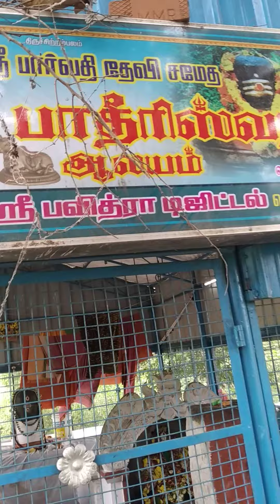கஷ்டமான பாதை சிவசிவ !! கஷ்டமான பாதை நமசிவாய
EXC BVN PRESENTATION ( FILMED FROM THE SPPOT) கஷ்டமான பாதை சிவசிவ நமசிவாய இந்த பார்வதி சமேத  பாதீரிஈஸ்வரர் கோவில் ஆலப்பாக்கம் என்ற ஊரில் உள்ளது செங்கல்பட்டிலிருந்து ஆலப்பாக்கம் ஷேர் ஆட்டோ மற்றும் டவுன் பஸ் செல்கிறது திருக்கழுக்குன்றம் செல்லும் எக்ஸ்பிரஸ் நிற்பதில்லை
an: பஸ்கள் ஆலப்பாக்கம் பஸ் நிலையத்திலிருந்து சுமார் ஒன்றரை கிலோமீட்டர் நடக்க வேண்டும் அதில் ஏரி மேல்
 கால் கிலோ மீட்டர் மற்றும் வயல் சார்ந்த ஒற்றை அடி பாதையில் 100மீட்டரும நடக்க வேண்டும்